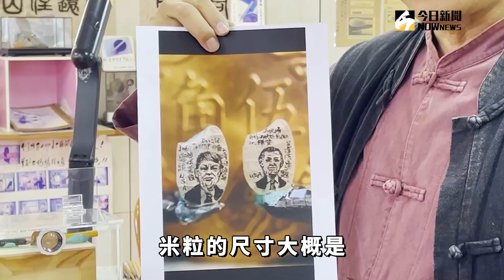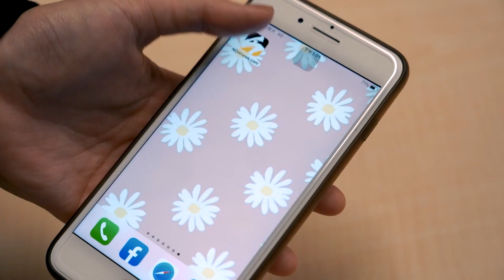鑽研毫芒雕刻40載 陳逢顯從指尖窺見大千世界